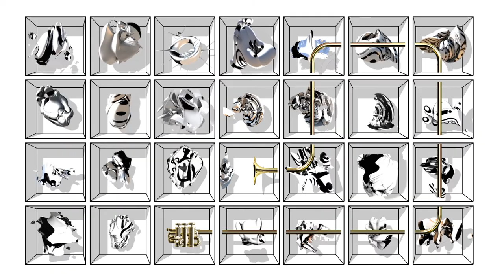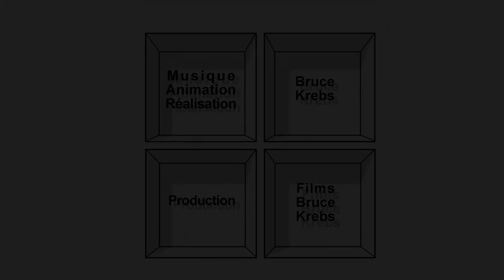Solo fractal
Parmi l'échantillonnage des formes fractales, une trompette de jazz s'est cachée. Mais bientôt la couleur s'invite à la fête...
Among the sampling of fractal forms, a jazz trumpet is gone for cover. But soon, the color just crashed the party...